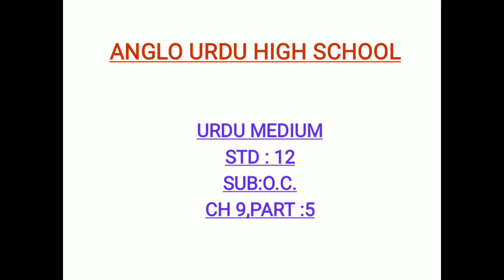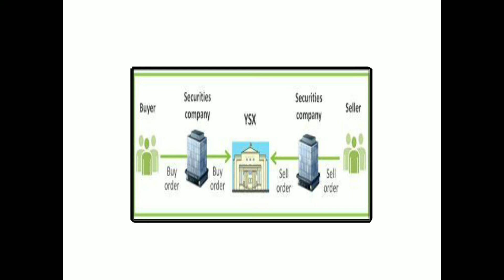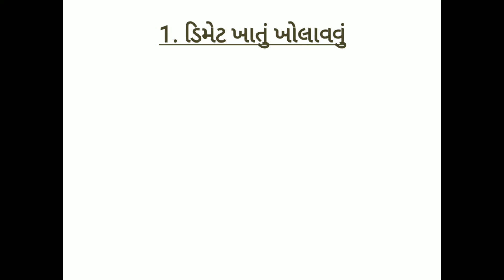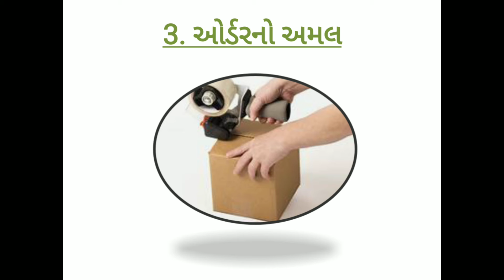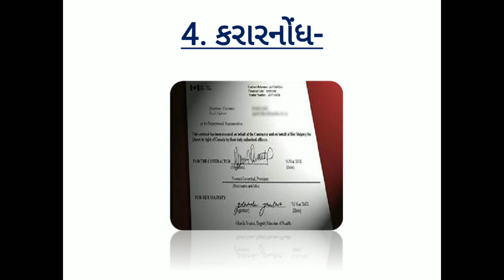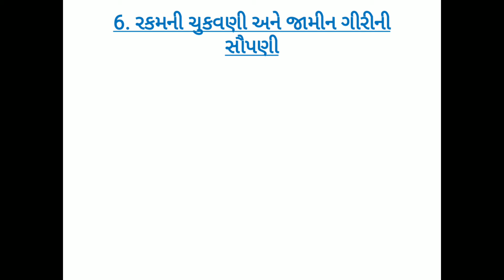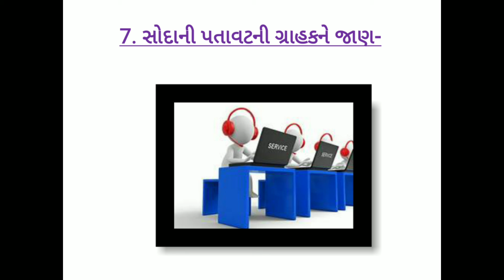STD 12 Sub:o.c.(ch:9,part:5)4/12/2020